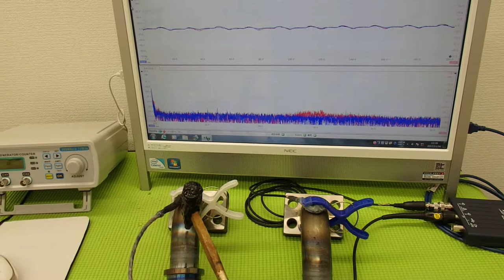表面弾性波を利用した、超音波制御技術 ultrasonic-labo